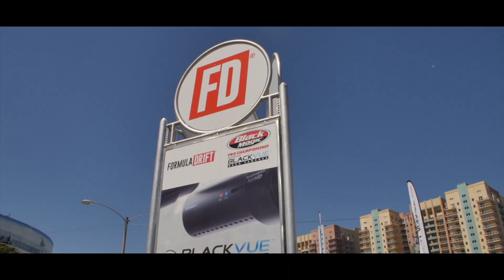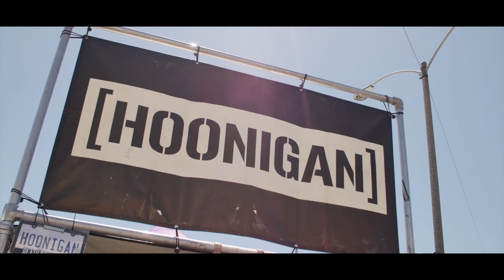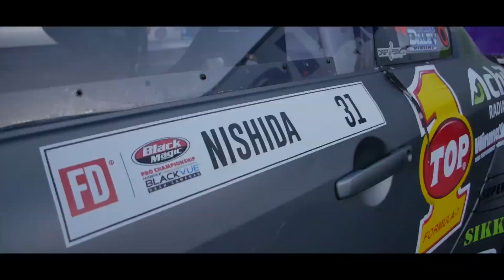Formula Drift Long Beach 2017 Recap